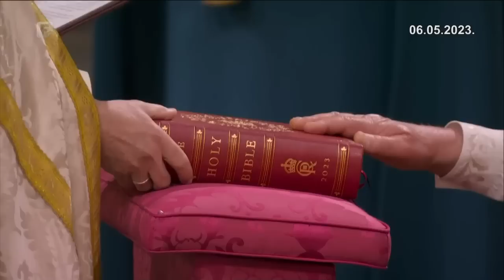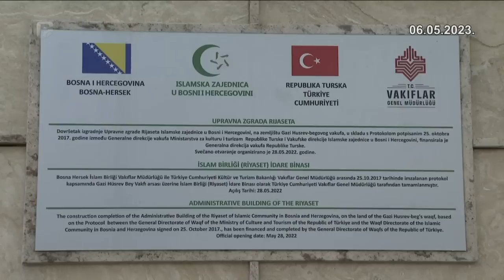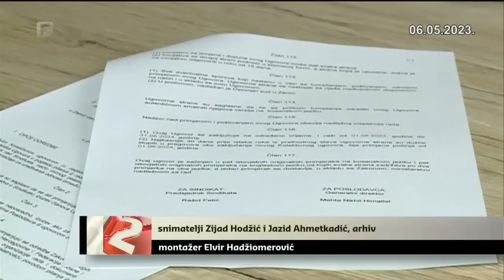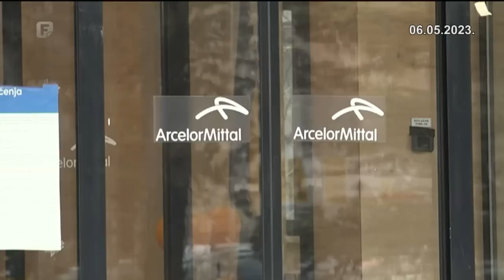Dnevnik 2 06.05.2023.